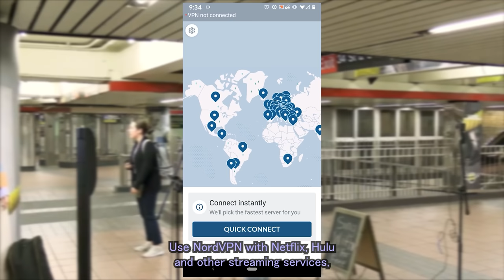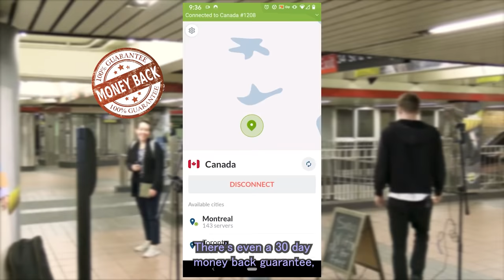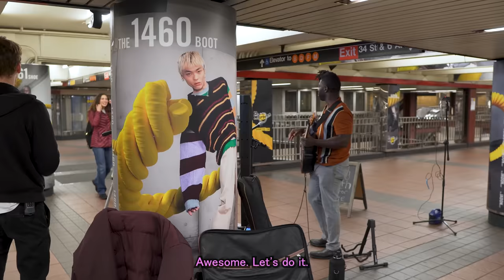Random Cat Lady Sings Like Lady Gaga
While asking random people to sing in a New York City subway, I met Sydney! After many people said no or simply kept on walking, Sydney came by willing to join in on the fun. It turns out she's a California native who's traveled across the country to The Big Apple to perform in musical theater. After hearing her performance, I'm confident she has a bright future ahead of her!

As a musician, I'm all about creating musical experiences that have people feeling happy and free, and that's why the "Sing With Me for Free" series exists. Since 2018, I have asked thousands of random people to sing with me on camera. A lot of people have said no, some have said no initially but changed their minds to yes, and some have said yes right away. I ask these people to sing with one purpose: to create a way for them to experience a sense of happiness and freedom they did not feel before. And much of the time, this actually works (and that makes ME happy).

(If you use these purchase links, a percentage goes to supporting this channel!)

Camera A (iPhone 13 Pro Max)
Camera B (Canon XA11 Professional)
Camera C (GoPro Hero 4 Silver)

00:00 Intro
01:17 Rejection!
01:25 Meet Sydney
04:12 "Shallow"
07:34 How Do you Feel?
07:59 "If I Ain't Got You"
09:17 So Nice To Meet You
09:35 Meet Isabella
10:56 "Toxic"
12:33 How Do YOU Feel?

Shoot: Station